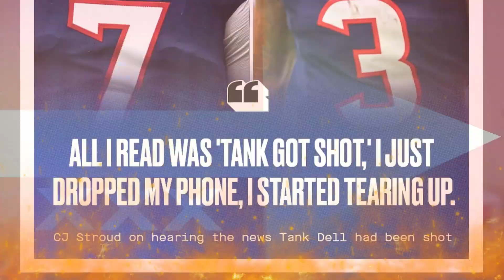I HAVE 5 MINUTES TO REBUILD SEATTLE SEAHAWKS!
Was up Sober Gangyyy.. I only had 5 Minutes to rebuild the SEATTLE SEAHAWKS!! THE MAJOR GOAL IS TO DAFT STAR PLAYERS AND WIN A SUPERBOWL!
Stay Sober and Put God First!